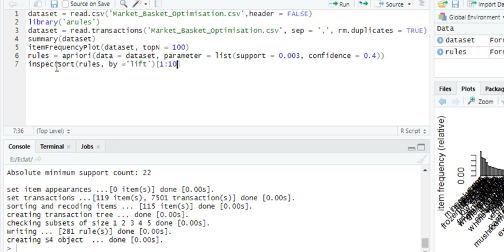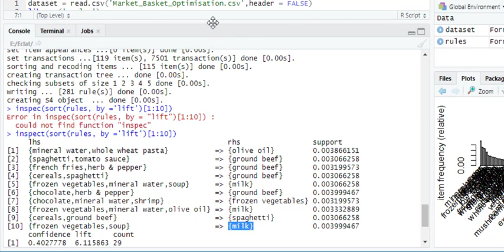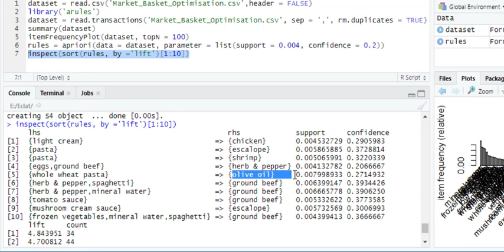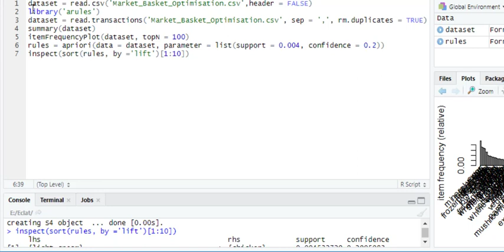104 Apriori Algorithms step 3 in Python